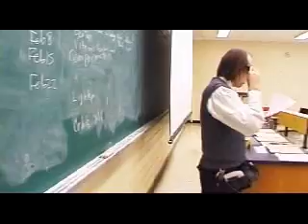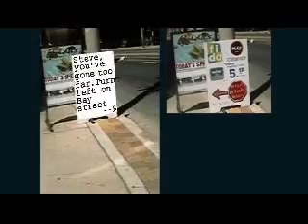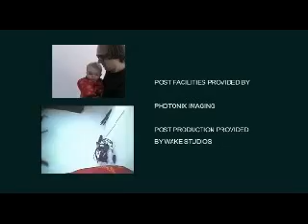Steve Mann explains the EyeTap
The ability of the EyeTap (protected by patents), an explanation of Mediated Reality (MR) and some explanation of E.N.G. wear (Electronic news gathering wear.